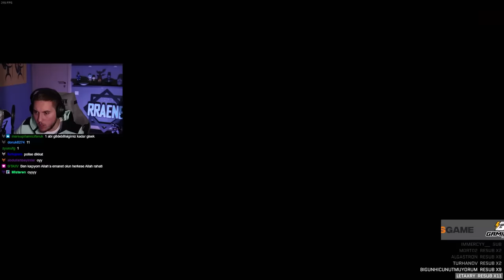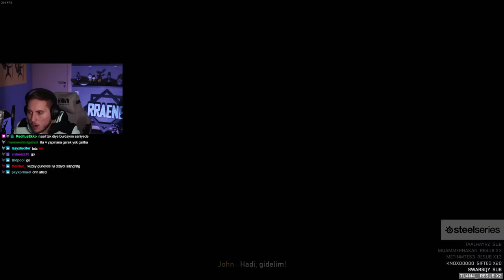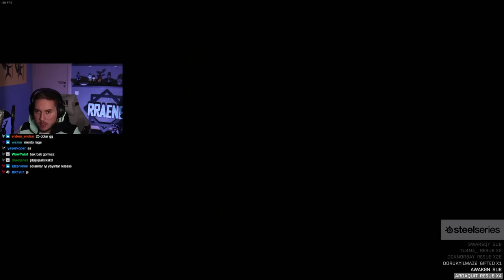ÜLKEDEN KAÇMAYA ÇALIŞIYORUZ!! | ROAD96 | BÖLÜM 1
Oynatma Listeleri;